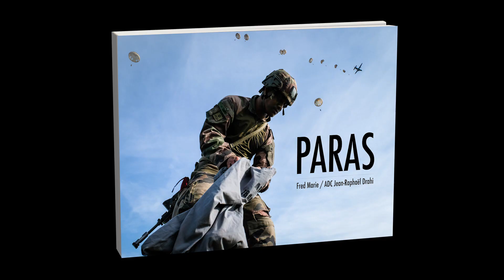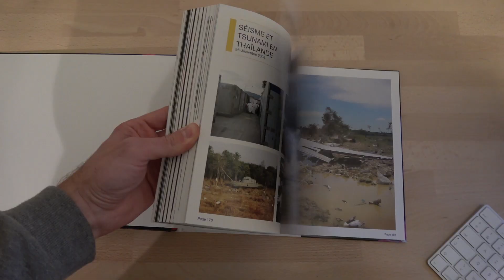Mon Nouveau livre Photo sur les Paras !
+ L'ancien livre sur les chasseurs alpins

▬▬▬▬▬▬▬▬▬▬▬▬▬▬ QUI SUIS-JE ? ▬▬▬▬▬▬▬▬▬▬▬▬▬▬▬▬▬▬

Je m'appelle Fred et je suis reporter-photographe professionnel.

En plus de mon travail pour la presse magazine, j'aide les autres photographes à travers des conseils et des formations.

Mon métier de photographe m'amène à voyager un peu partout à travers le monde. J'en profite donc pour partager ces expériences et ces découvertes à travers des reportages et des carnets de voyage sur cette chaîne YouTube.

Les secrets du photoreportage
Photographe Stratège
Qui ose gagne
Photojournalisme sans la presse